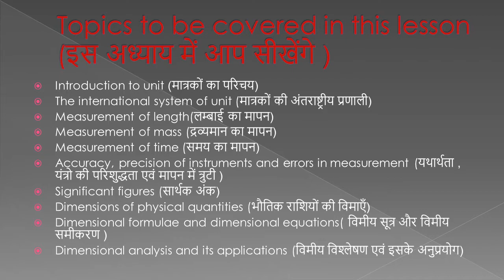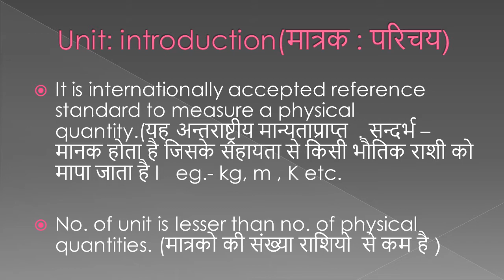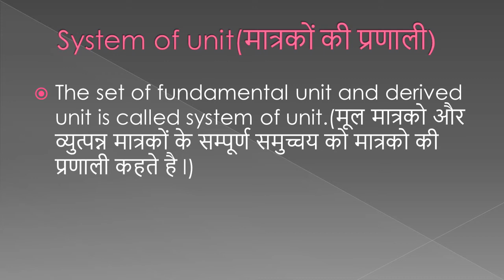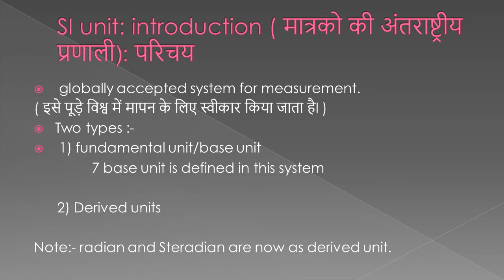Unit and its measurement मात्रक एवं मापन part 1 I Physics I Class - 11 & 9